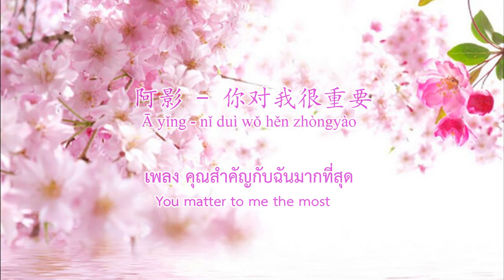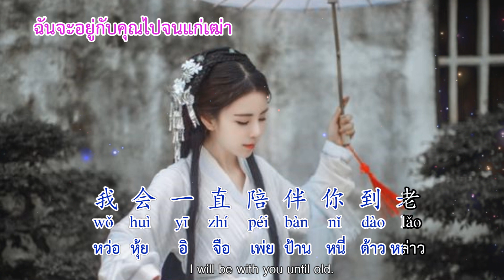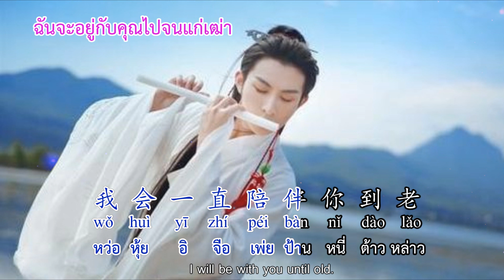คุณสำคัญกับฉันมากที่สุด 你對我很重要 ( You matter to me the most ) CN,EN,TH,pinyin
ขอมีเพียงคุณอยู่เคียงข้าง ฉันก็มีความสุขที่สุดแล้วล่ะ...